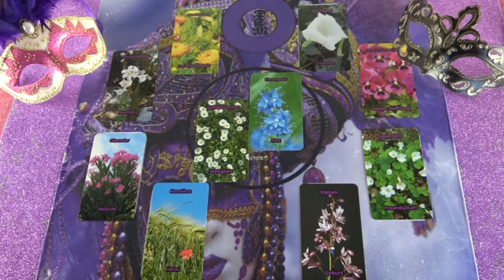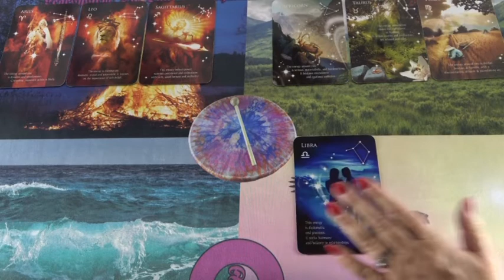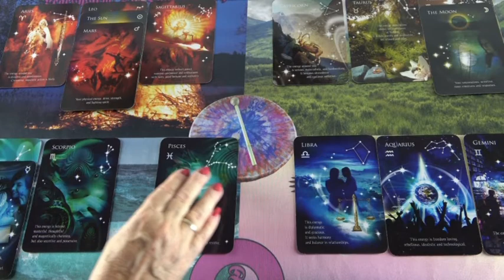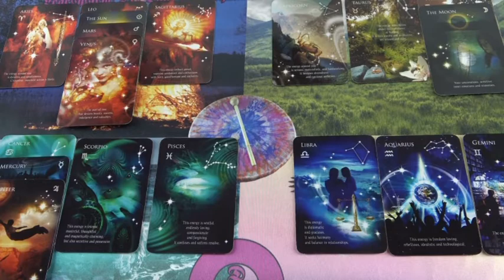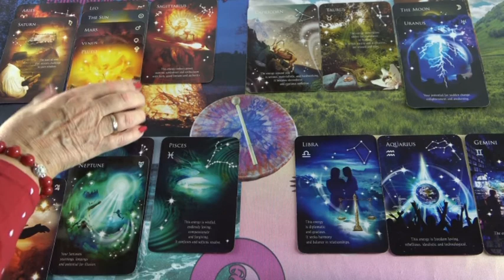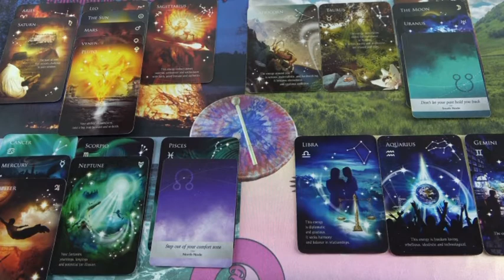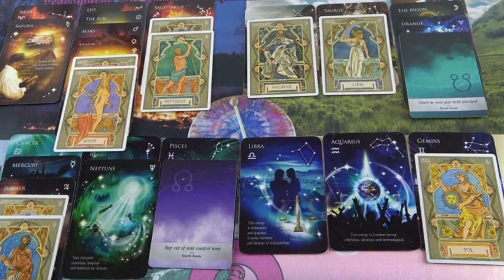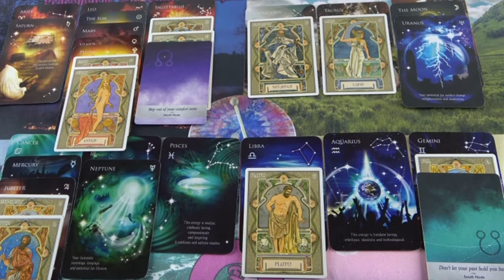Mi van vele? Egy személyes jóslás "KEIRA" számára